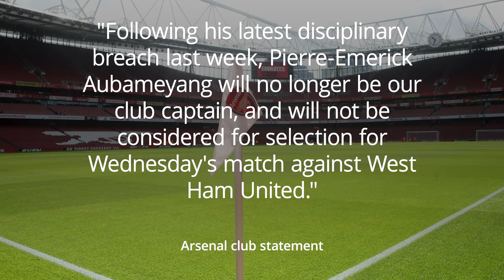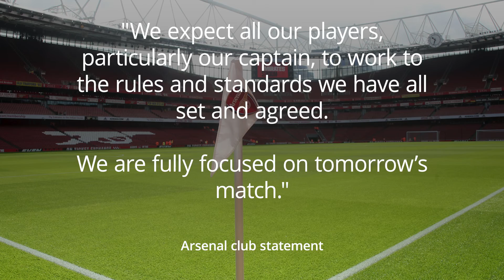Arsenal strip Pierre-Emerick Aubameyang of captaincy over ‘disciplinary breach’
Arsenal have stripped Pierre-Emerick Aubameyang of the club captaincy and the forward will not be considered for selection against West Ham on Wednesday night.